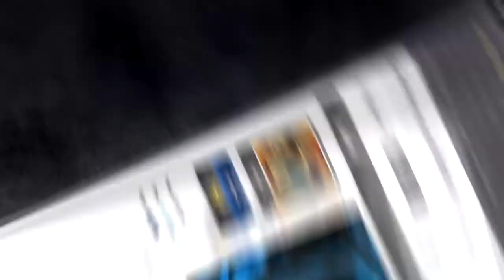Tiberium Wars - DignitasApollo VS bigmoule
Whoop! a matcup between bikie vroom vroom and Bigmoule!
on rift ! wow what on rift? that is a map you dont see that often!